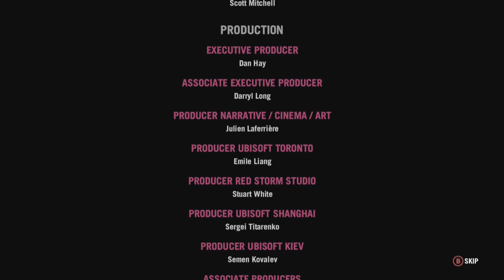Far Cry 4 Part 79 - Final Act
The end of the game.